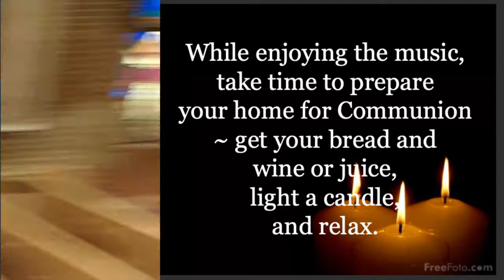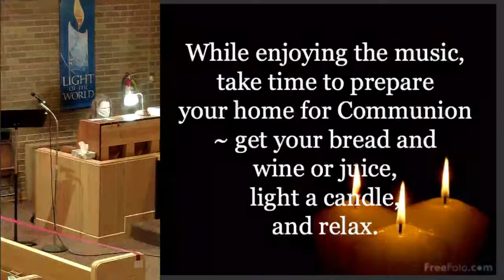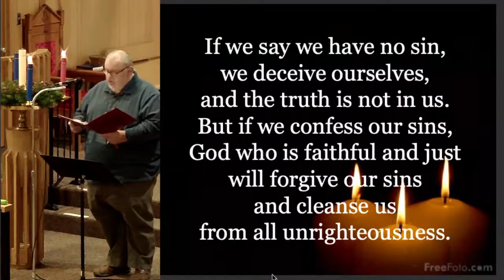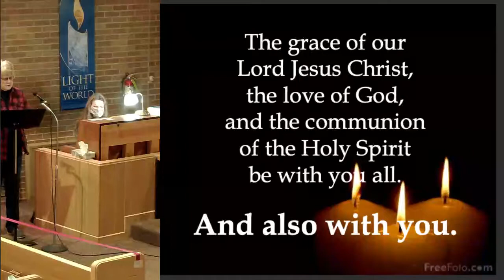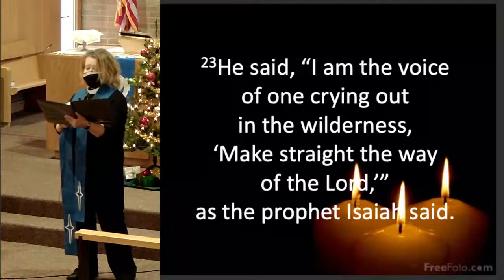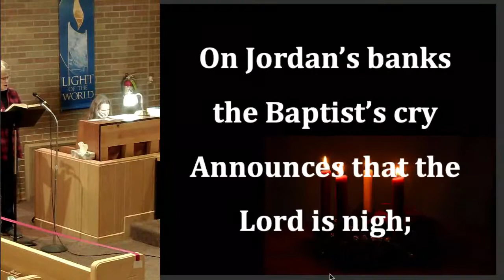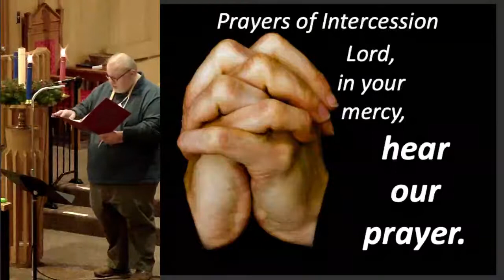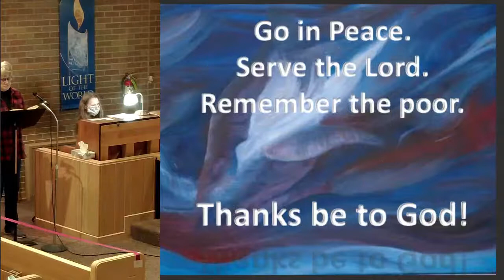Faith/Trinity Joint Worship Dec. 13, 2020